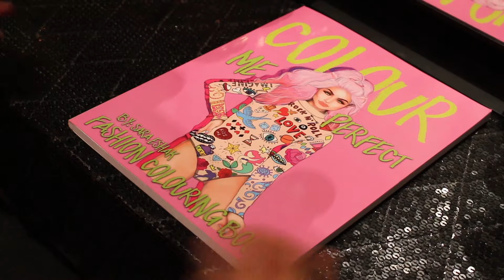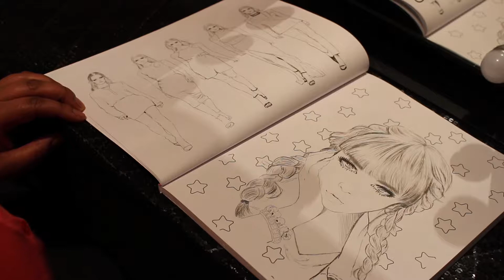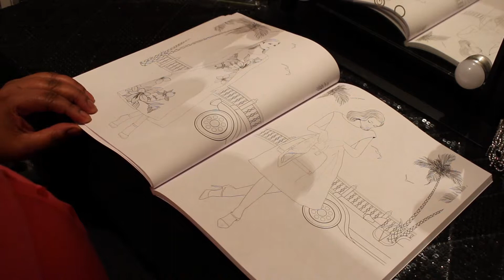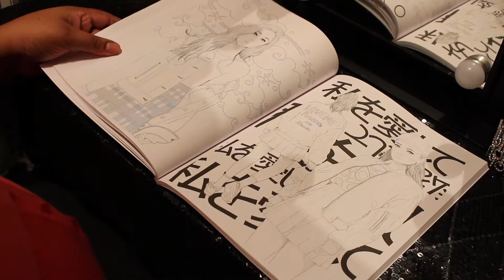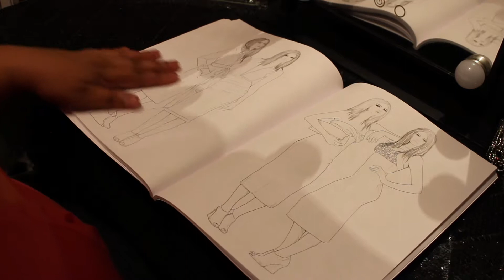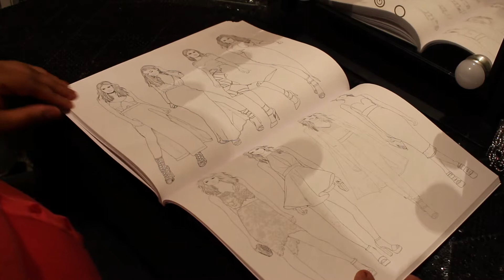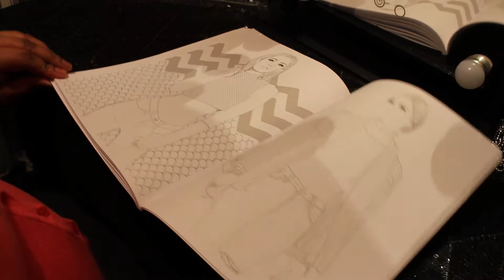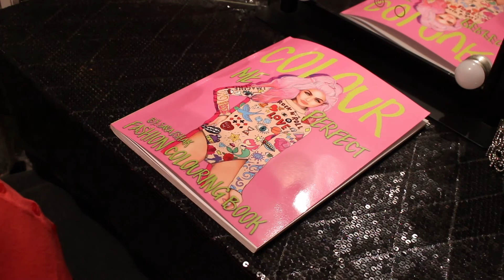Color Me Perfect by Sara Eshak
Purchased on both sites.

Ebay
Amazon